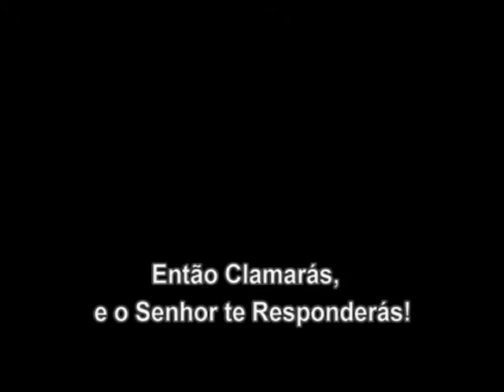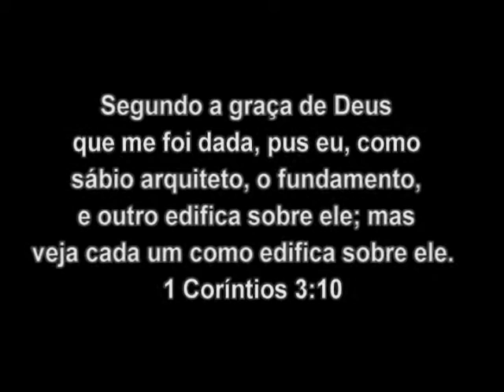Pastor Adelson Nalini Jr. - 03-13-2016 - "Então Clamarás, e o Senhor te Responderás!"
Porventura não é este o jejum que escolhi, que soltes as ligaduras da impiedade, que desfaças as ataduras do jugo e que deixes livres os oprimidos, e despedaces todo o jugo? Porventura não é também que repartas o teu pão com o faminto, e recolhas em casa os pobres abandonados; e, quando vires o nu, o cubras, e não te escondas da tua carne?
Então romperá a tua luz como a alva, e a tua cura apressadamente brotará, e a tua justiça irá adiante de ti, e a glória do Senhor será a tua retaguarda. Então clamarás, e o Senhor te responderá; gritarás, e ele dirá: Eis-me aqui. Se tirares do meio de ti o jugo, o estender do dedo, e o falar iniquamente; E se abrires a tua alma ao faminto, e fartares a alma aflita; então a tua luz nascerá nas trevas, e a tua escuridão será como o meio-dia. Isaías 58:6-10